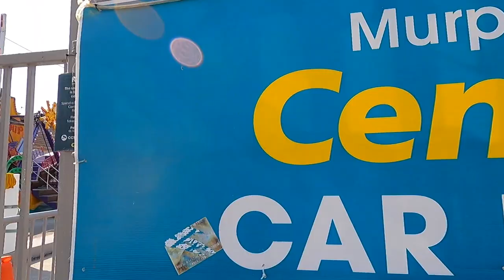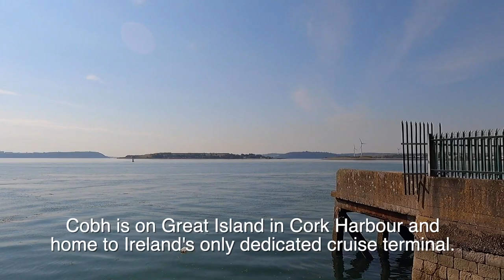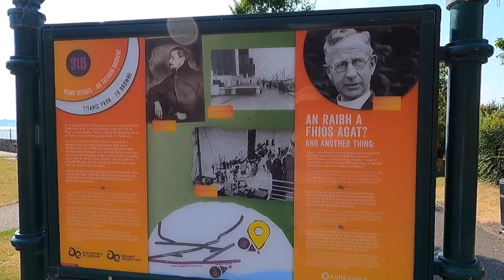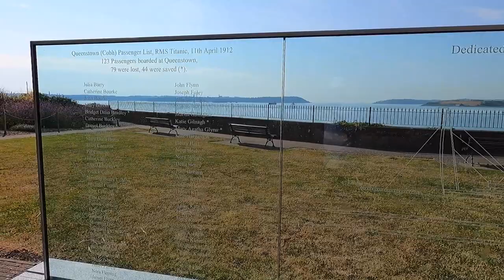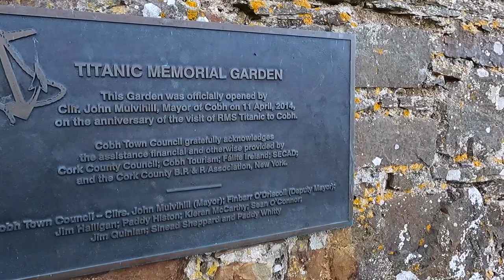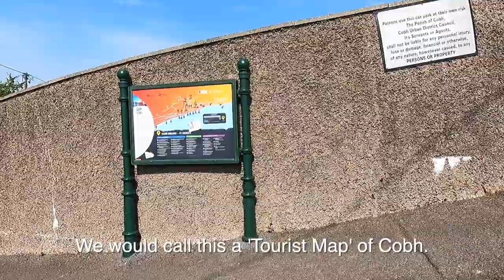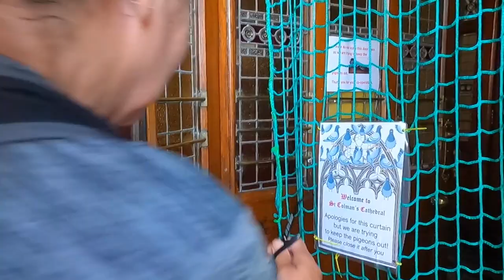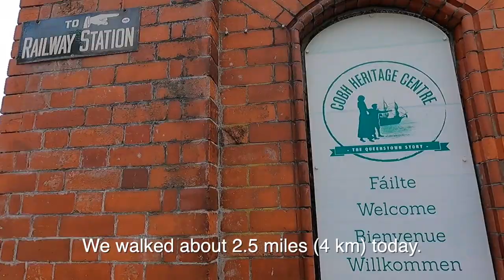Walking in Cobh, Ireland - What to Do on Your Day in Port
We take a walk through Cobh, Ireland.
This was recorded in August 2022.